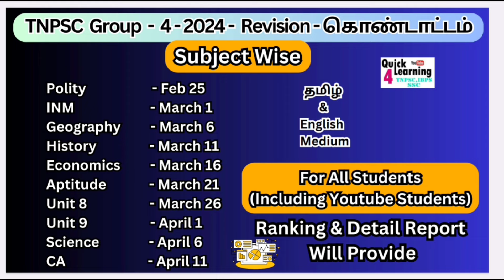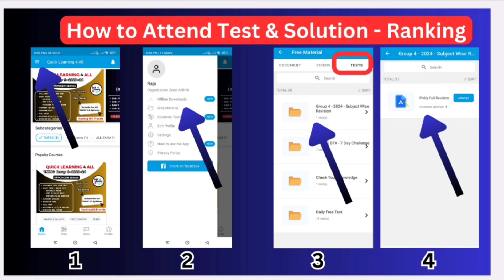TNPSC Group 4 - History Revision Test | Unit 4 | வரலாறும் பண்பாடும்| Quick Learning 4 All